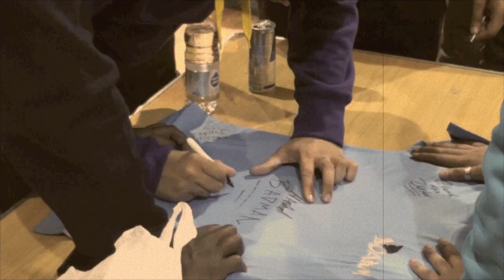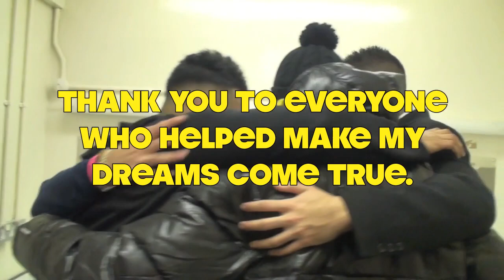Diary Of A Bad Man Bloopers 3 | Humza Productions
Diary of a bad man bloopers 3. we all make mistakes blud lol